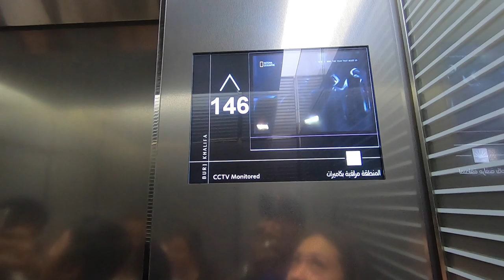Dubai Januari 2109